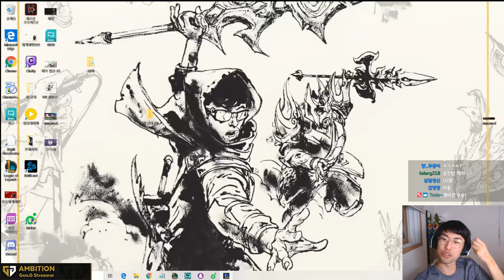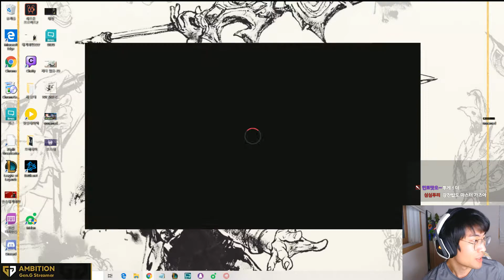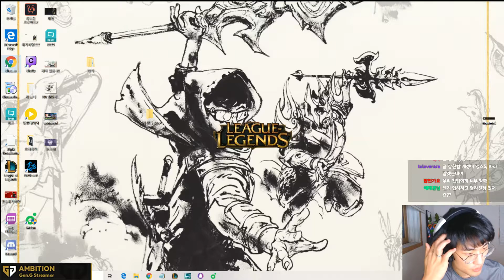Ambition Nidalee vs Ekko JUNGLE - S9 Ranked Gameplay